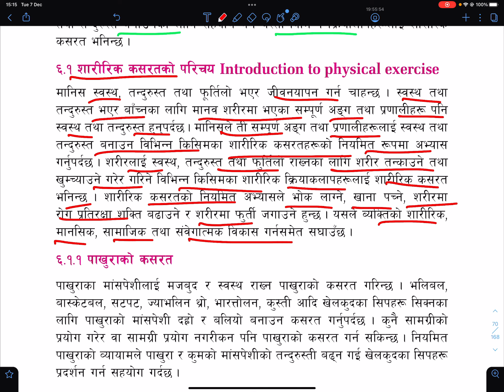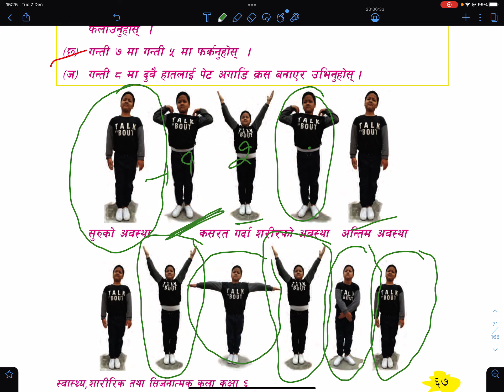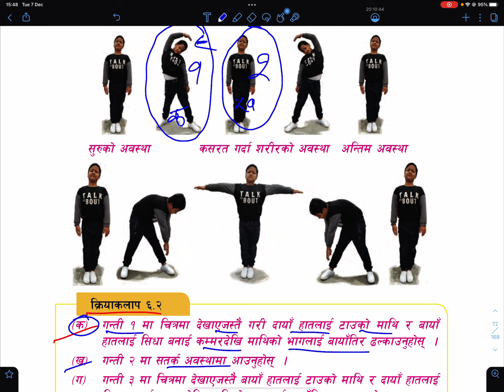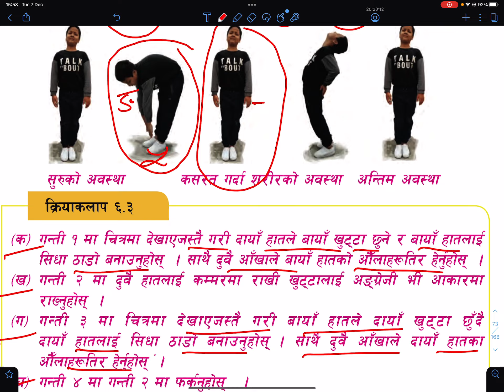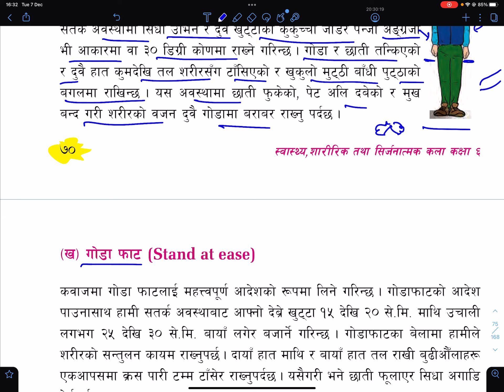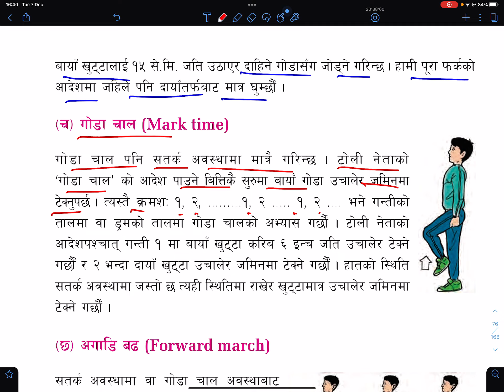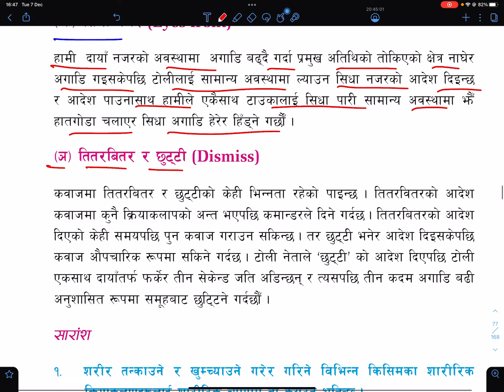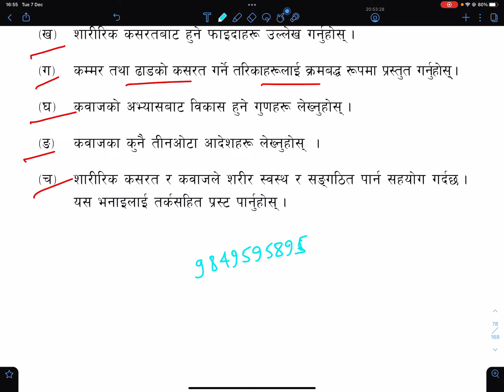स्वास्थ्य शारीरिक तथा सिर्जनात्मक कला कक्ष्या ६ Unit 6 Physical Exercise and Drill | Grade 6 Health